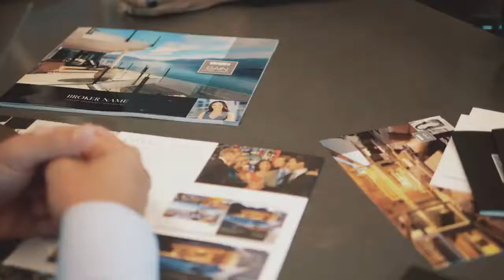Tacoma Proctor WA Real Estate, Schools and Community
We’re a local company with a global reach, providing unparalleled knowledge, exceptional customer service and transactional expertise to clients throughout western Washington, especially Tacoma, University Place, Lakewood, Fircrest, Dupont, Steilacoom, Parkland, Fife, Spanaway, Puyallup and Graham. Our brokers follow a simple blueprint for success: “Serve with integrity.” This credo has created a team of real estate professionals who are second to none, market experts who follow current industry trends and issues and use them to our clients’ advantage. As part of the No. 1 Coldwell Banker company in the West, we’re connected to a network of more than 3,300 real estate offices in 50 countries. Before you plan your next move, connect with Coldwell Banker Bain in Tacoma.